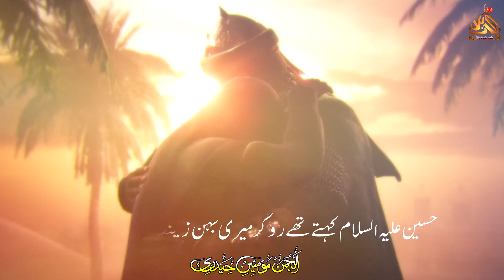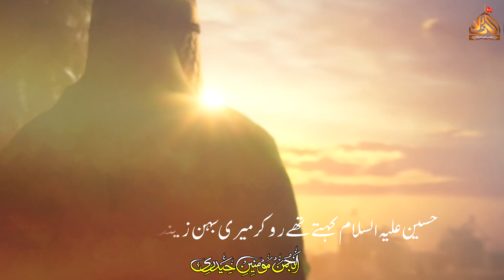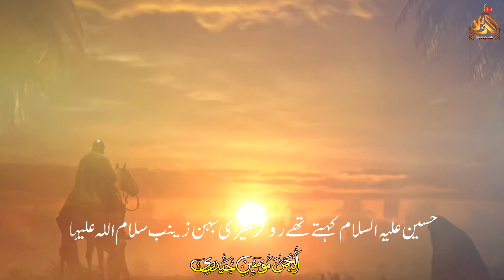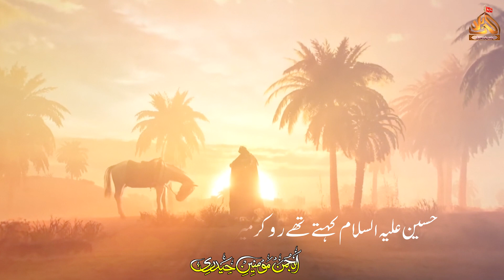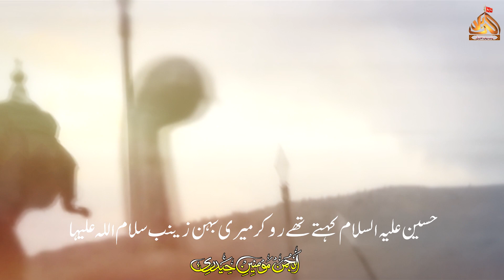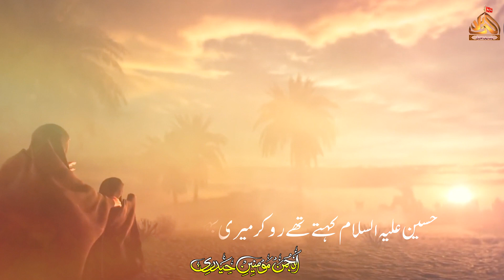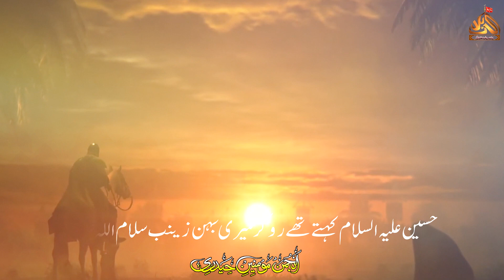Hussain As Kehtay Thy Ro Kar || New Noha Yasir Tabatabai 2021 || New Nohay1443, Muharram 2021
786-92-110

Noha : Hussain As Kehtay Thy Ro Kar Meri Bahan Zainab S.a
Noha Khuwan : Yasir Tabatabai
Poet : Yaqub Jarchuvi (India)
Audio : Ods Studio
Mixing : Omar Qureshi
Chorus : Mehdi Abbas, Yasir Tabatabai
Video : Yz Production
Video Edit : Yasir Zaidi

Lyrics :

Hussain As Kehtay thy ro kar Meri Bahan Zainab S.a
Chala Hai Marnay Baradar Meri Bahan Zainab S.a

1.Tumhain Qasam Hai Meray Naujawan Akber As Ki
Dilana Fateha Tum sub Say Pehlay Asghar As Ki
Ho Jub Bhe Pani Mayassar Meri Bahan Zainab S.a

2.Chupana Balon say Chehray ko sabr ker layna
koi sada Meray Abbas As Ko nahe dayna
Saroon say jub chenay chadar Meri Bahan Zainab S.a

3.Badan say rabta Jis Dam Galay ka totay ga
meri ragon say fawarra Laho ka chotay ga
na dekh layna wo manzar Meri Bahan Zainab S.a

4.Yeh hoga sham-e-ghareban main zulm meray baad
ghiray ga aag kay sholon main Syed-e-Sajjad as
Jalengy khema-e-Ather Meri Bahan Zainab S.a

5.Mera janaza-e-baysar Zameen par Tarpayga
Laeen(L.a) kay neezay main jis dam ulajh kay niklayga
Lahan say lasha-e- Asghar As Meri Bahan Zainab S.a

6.Lahon kay Ashq bahaiga qaid khanay tak
yahan say neezay pay jaiyega Qaid Khanay tak
tumharay Sath Mera sar Meri Bahan Zainab S.a

7.Barehna Sar tumhain kofa o shaam jana hai
rasan main hath bandhay pusht bhe bandhana hai
Bara-e-deen e payambar Meri Bahan Zainab S.a

8.Meri sakina s.a ka rakhna khayal zindan main
na seh sakaygi wo ranj o malal zinda main
hai neem jaa meri dukhtar Meri Bahan Zainab S.a

9.Jub aai balway main yaqub sar khulay hamsheer
yeh rokay dayta tha yasir sada sar-e-Shabir As
Mera Salam hai tum par Meri Bahan Zainab S.a